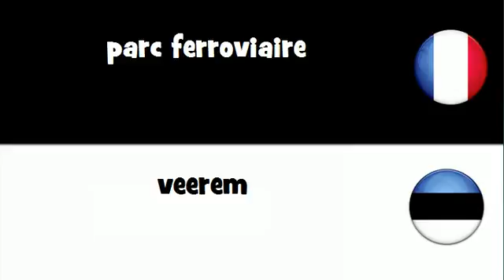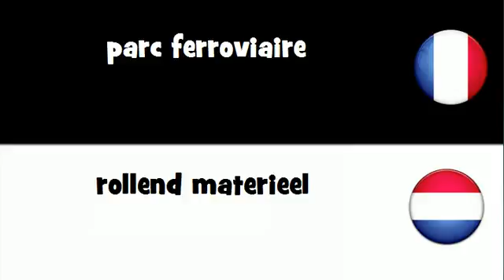Dites le en 20 langues # parc ferroviaire